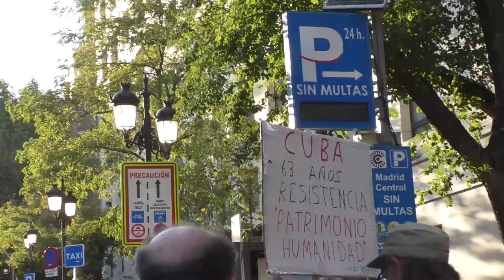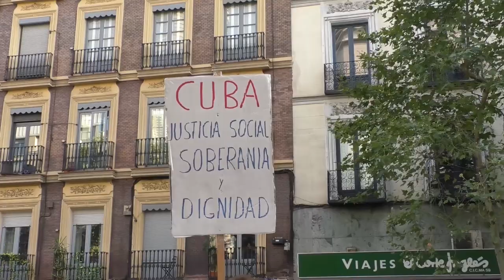"A través de diversos programas, la TV Cubana está dando respuesta a la guerra de desinformación"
Cubainformación.- Una entrevista de lujo: a José Carlos Zaragoza, el director general de la Televisión Cubana, y a Bárbara Doval, la directora de Cubavisión Internacional, colegas con quienes conversamos sobre los cambios y los retos en el periodismo cubano; las nuevas herramientas y programas que se han introducido en el medio televisivo para hacer frente a la guerra mediática contra la Revolución cubana; o sobre el papel de los medios públicos en reflejar y fomentar el debate en la sociedad de la Isla.